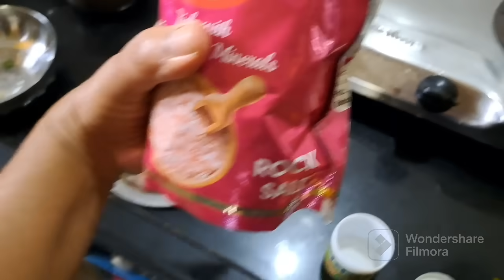कोशिंबीर....fiber containing food....easy cooking... रायता...my kitchen my rule... kitchen queen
रोजच्या जेवणात फायबर पाहिजे. fiber containing food. easy cooking